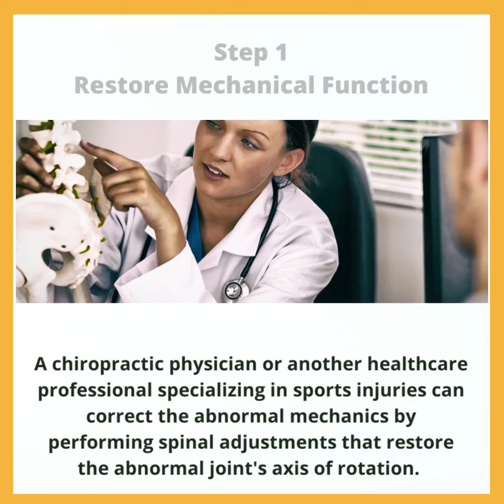Healing back pain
HEALING BACK PAIN IS A 2-STEP PROCESS
Step 1
RESTORE MECHANICAL FUNCTION
A chiropractic physician or another healthcare professional specializing in sports injuries can correct the abnormal mechanics by performing spinal adjustments that restore the abnormal joint's axis of rotation.
Step 2
RESTORE MUSCULAR BALANCE AND STRENGTH
Develop the synergistic muscles around the injury to alleviate muscle strain and educate the body to move correctly.
👉 Are you trapped in the PAIN CYCLE?
👉 Do you want to break the PAIN CYCLE?
👉 Are you ready to regain mobility and a full range of motion to live the life you are meant to live without back pain?
Let us show you how